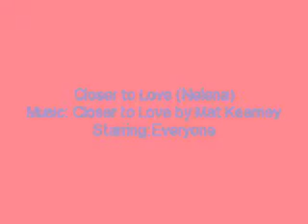Cinderella (Nelena) E.3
Selena- It's cool, I don't really take it personal. I'm invisible compared to everyone else.
Demi- No you're not, I can't just tell. I mean you're pretty and all. Hard to see.*smiles*
Selena- You didn't even know me until last night. Usually people in my shoes are really hard to see.
Demi- What do you have for first period?
Selena- I have science along with you. I sit right behind you and I bet you never even knew that.*folds her arms*
Demi- Only because I don't notice anything behind me. I know it sounds really bad but it's the truth. I'm sorry.
Selena- It's alright, I'm not taking it personal.
Nick-*shoulder-bumps Selena's back, walks away*
Selena- Ugh, he gets under my skin. He gets on my nerves. He's still mad about last night.
Demi- What happened last night?
Selena- I crashed into him last night and spilled some simple punch onto his jacket. He was complaining and really freaking out over something that could easily come out.
Demi- Aww, well I'm sorry.
Selena- He's not gonna get to me, I'm sure I can dish him out.
Demi- Well maybe it was more embarrassing to him than you. I mean, I didn't even notice that happened.
Selena- Well it happened.
Demi-*chuckles* Well maybe it wasn't something that was meant to see.
Selena- I need to stop by my locker. I'll see you in first, I sit right behind to you.
Demi- Cool.*walks away*
Selena-*walks to her locker, searching her locker* Where are you?
?- You know talking to yourself isn't really gonna help find what you're looking for.
Selena-*gasps, excited*  Vanessa!*hugs her* Oh my God, you're here! Finally, what took you so long?
Vanessa-* * Well it's a long flight from Milan to here.*smiles* I'm feeling all the welcome I need. So what's been up? How's your mom? Life still going awesome?
Selena- Eh, no. Long story short, it's been sorta hellish lately.
Vanessa- Oh I'm sorry to hear that. What's the worst thing that's happened in the couple years?
Selena- I turned into a huge maid for a family.
Vanessa- You're lying?
Selena- I wish my entire life. Me and my mom got evicted and it's been hell from there and on.
Vanessa- Man, your mom couldn't find something else to do?
Selena- She didn't go to college because she had me and it's been hard, so what do you mean?
Vanessa- Man, well maybe your luck has changed because you and your mom and come and stay with me and my parents. We've been best friends since forever, meaning you're welcomed anytime.
Selena- Thanks, but I think this is it for us moving.
Nick-*drops Selena's books, down, walks away*
Selena-*groans* I hate him.*starts picking up her books*
Vanessa-*helps her* Who's that?
Selena- One of my boss's kids. He's a totally nutcase and I hate him with a raging passion. His ego is bigger than this Earth we live on.
Vanessa- Looks and sounds like a bully.
Selena- What makes matters worst is that I have to live with him. You don't know what I have to go through.
Vanessa- And that hospitality offer is always and still is opened, just not to the public.
Selena-*smiles* Thanks, but I'll have to run it across my mom.
Vanessa- Life is like a box of chocolate, you never know what you're gonna get.*smiles*
Selena- Well let me show you to your new class. Wait, please tell you have science first thing this morning?
Vanessa- Mrs. Dannison?
Selena- Yeah, her! Oh my God, you're having science with me. I'm so freaking excited, my best friend is actually here.
Vanessa- Well we would've been together for like ever, if you didn't be smart and turn me down.
Selena- I just couldnt' afford it and it was a high opportunity.
Vanessa- Well I'm really excited for this.*smiles* I actually can't wait to start public school once again. ECOT was too much for me.
Selena-*chuckles* Come on, we gotta go.
Selena's POV...
I'm excited that Vanessa is here, she's my best friend. She's also apart of the rich family category. She went to Milan because her mom had a huge fashion week. Long story short, she's the only person that understands me.